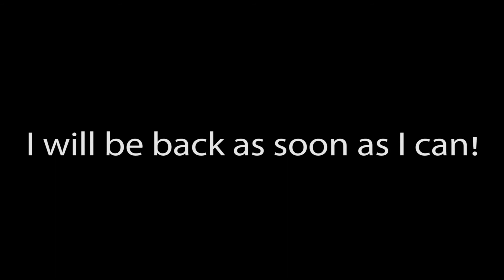Only Temporary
Don't worry guys I will be back soon. If all goes well I will be back with another video on Sunday. See you soon!!